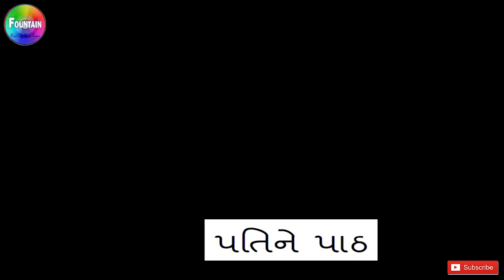પતિને પાઠ - Akbar Birbal Gujarati Story | Gujarati Varta | Gujarati Cartoon | Bal Varta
Presenting Superhit Akbar Birbal Gujarati Varta For Children 'પતિને પાઠ' (Bal Varta, Gujarati Story For Children, Gujarati Cartoon). Your kids will surely love this new Gujarati stories by Grandmother for children.